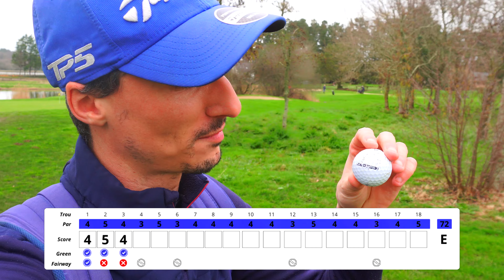Mon RECORD de Green en Régulation ! OBJECTIF SCRATCH ÉP.18 : Golf de Baden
🔽 Des questions ? La plupart des informations ci-dessous 🔽

🎞️ Ma vidéo précédente ▶️

🔽 Détail du matériel utilisé 🔽

 ⛳ Matériel de golf ⛳

🏌🏽‍♂️ Driver Taylormade Sim 2 Max Draw et Taylormade Stealh - Shaft Tour AD X-Stiff
🏌🏽‍♀️ Bois 3 Taylormade Sim - Shaft Ventus X-Stiff
🏌🏽 Hybride 3 Taylormade SLDR 2 TP - Shaft Fujikura X-Stiff
🏌🏽‍♂️ Fers 4,5,6,7 Taylormade P790 2022 - Shaft Mitsubishi Chemical 75G Stiff 1inch
🏌🏽‍♀️ Fers 8,9,P Taylormade P770 2021 - Shaft Mitsubishi Chemical 75G Stiff 1inch
🏌🏽 Wedges 58°, 54°, 50° Taylormade Milled Grind 3 - Shaft KBS Tour 120g Stiff
🏌🏽‍♂️ Putter Taylormade Spider EX et Taylormade Patina Ardmor TP
🏌🏽‍♀️Balles Taylormade TP5X-Pix (en compétition) et Taylormade Stripe Tour Response (à l'entrainement), ou Callaway Chrome Soft "Triple Track".

🔭 Trépied TP1000LT (disponible chez Boulanger)
🔭 Trépied Hytchi (disponible chez Amazon)
🎙️ Micro Rode VideoMic GO (disponible chez FNAC et Amazon, **bonette anti-vent non fournie**)
🎙️ Micro Wireless Synco G2.
🎙️ Micro cravate SYNCO G1L (disponible chez Amazon)
📸 Sony ZV-1F (Appareil photo compact)
📸 iPhone 11 Pro Max (Téléphone)
📸 GoPro Hero 7 (Caméra Sport)

⚙️ Sony Vegas Pro 10 (montage vidéo)
⚙️ Photoshop (miniature)
⚙️ Canva (gratuit, miniature)